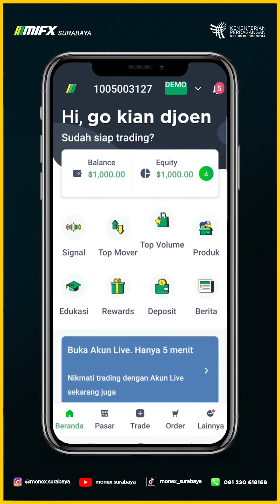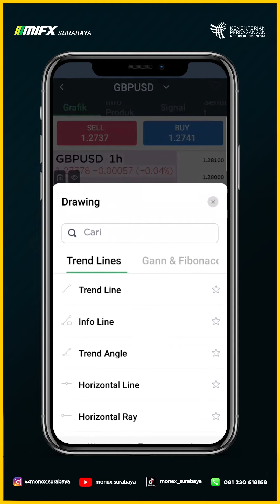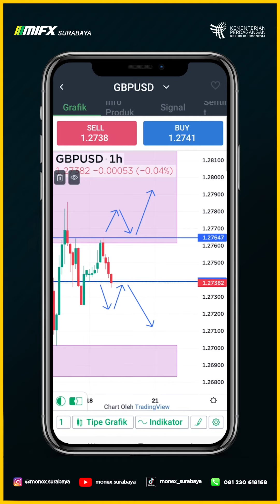MORNING MAPPING BTS GBPUSD 18 AGUSTUS 2023 MASTER GO JUN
00:00 - GBPUSD BTS
00:30 - BTS SUPPLY DEMAND GBPUSD
00:50 - BTS SETUP GBPUSD
01:00 - BTS RISK REWARD GBPUSD

broker lokal
broker mifx
broker monex
broker forex